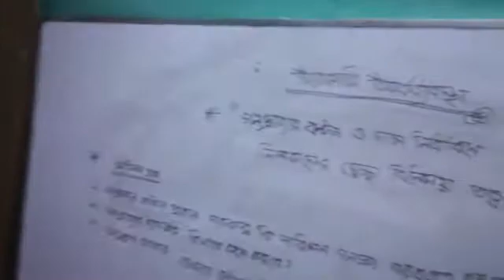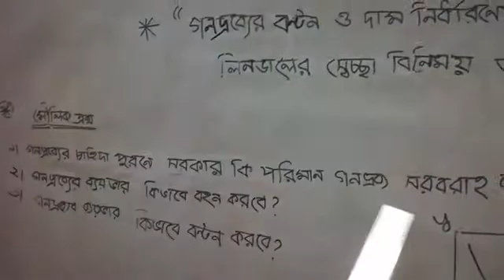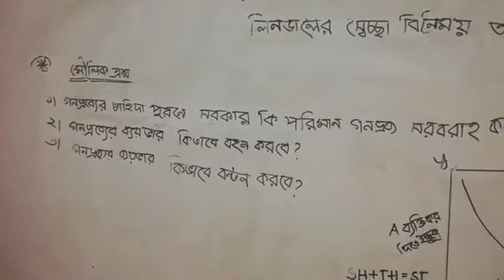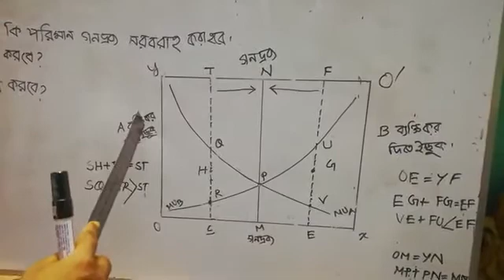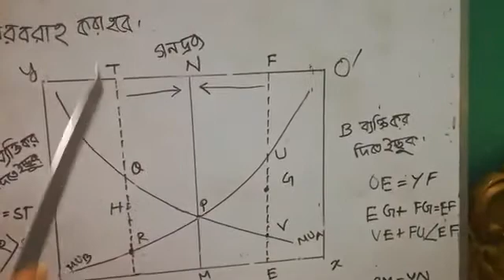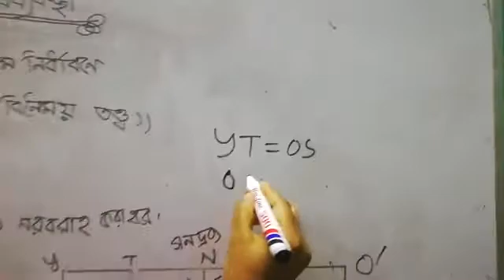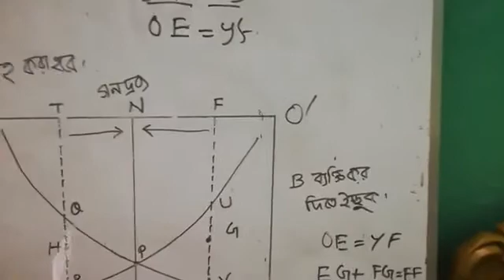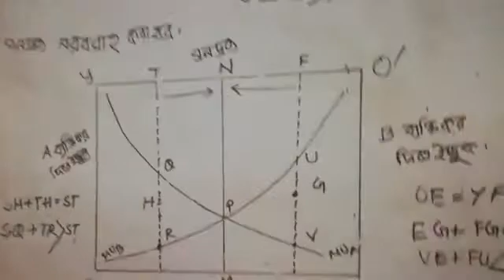সরকারি অর্থ ব্যবস্থা :ক্লাস-1: লিল্ডালের স্বেচ্ছা বিনিময় তত্ত্ব//3H,D2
আলোচনায়:  জনাব নাসরিন সুলতানা
                  প্রভাষক,অর্থনীতি বিভাগ